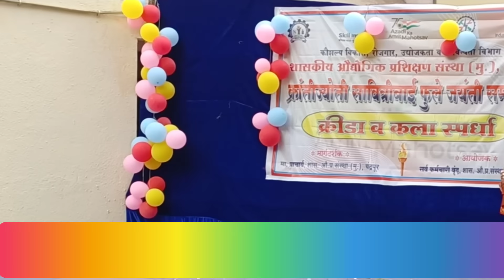Best Gondi Dance 2023 😍😍💓💓😘😘 Hamar Para Tumar Para Subscribe Channel 👇👇👉👈👉👈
Gondi Dance, Entertainment, Sushil Mahajan, itisushil, gondi song,Song gondi,dance gondi
indian folk songs,folk song dance,folk song